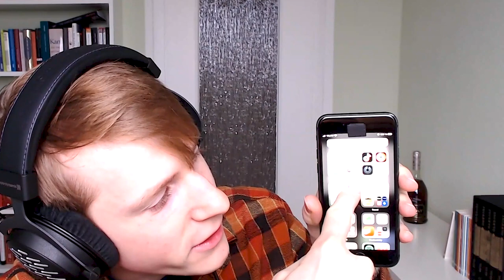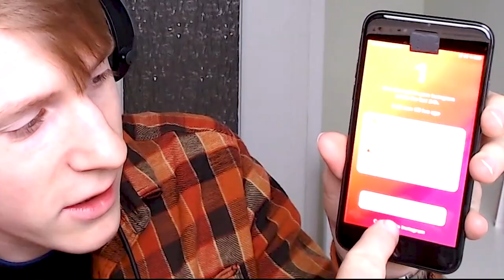How I stopped wasting time on Instagram (or any other social media)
I used to spend a lot of time on Instagram.

I would open the app when I felt bored and had nothing to do, somehow spent half an hour to an hour, and then felt like, “Wait, what was I doing? I didn’t even want to do it!”

So, to prevent that, my friend Nils Koppelman recommended an app called One Sec.

It basically adds more friction when I open Instagram, making it less accessible and appealing to use.

For example, when I open Instagram, One Sec takes me to a different window that asks me, “Do you really want to do this?”

Then, another screen slowly rolls down that shows:
- how many times I have tried to open the platform, and
- how long ago I opened it last.
- and a few alternatives to choose from: stretching, meditating, reading, or going for a walk.

Then there are two buttons: A big one saying ‘I don’t want to open Instagram’ and a small one saying ‘Continue to Instagram.’

When I press on the latter, a last window opens that asks, “What’s your intention of opening Instagram this time?” and gives me a few options to choose from: bored, stressed, tired, sad, anxious, procrastinating, sitting in a toilet, can’t sleep, chill a bit, and kill time.

You can add your own reason as well.

I have to select one, and *only then* can I access Instagram.

This whole process takes about 15 seconds.

You might ask, “Why not just delete the app from your phone?”

I did that many times before, and it worked for some time, but then I would go back after a couple of weeks because I actually think Instagram is a great thing overall: I get to see funny memes, connect with friends, share what I am up to, etc.

So the point of using One Sec is just to bring some intention into it

Not to completely get rid of Instagram (or any other app).

But to only spend time on it when you really want to, not when you’re doing it because of this automatic muscle memory because you’re bored or don’t have anything to do.